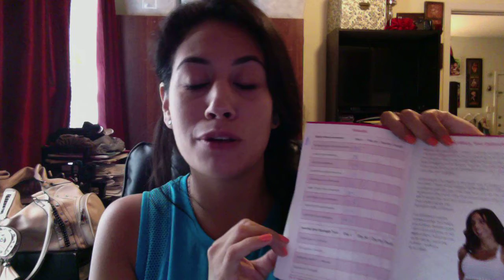Fe Fit Body Measurements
So, yeah, I reluctantly took my body measurements, but I know it will be nice to see the inches melt away as I follow my 90-day Fe Fit Fitness Experience. These measurements are taken only every 30 days. (4 times) Lets see what happens!! :) :)